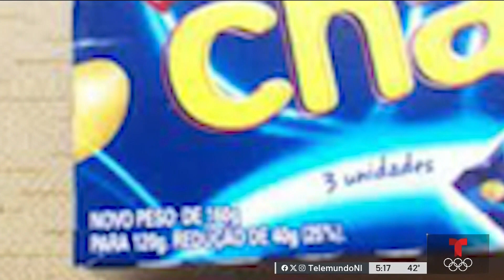Buscan combatir la reduflación o "shrinkflation" en Massachusetts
La propuesta de ley llamada, acta de prevención contra la reduflación, o, shrinkflation prevention act, en inglés, califica la táctica de ventas como un acto injusto o engañoso y busca prohibirla.